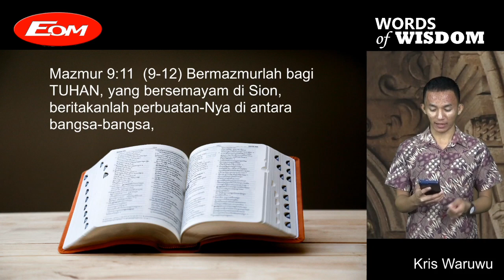Apa yang di Perbuat oleh Tuhan di tengah Pandemi|| Rabu 30 Maret 2022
Jika saudara rindu menabur bagi pekerjaan Tuhan bisa transfer melalui:
Persembahan Perpuluhan, diakones, pembangunan, umum, ucapan syukur melalui:
BCA :  A/N
GBI CIMANGGIS MALL  LT 4

Senin - Sabtu
Pk.04.56 Wib

Kamis (Hari di sesuaikan cek di Fb Eom
Back To The Bible :FB live Eom

Minggu
Ibadah Raya I  : Pk.08.30 - 09.30 Wib
Ibadah Raya II : Pk.10.00 - 11.00 Wib
( Live Fb@Eom )